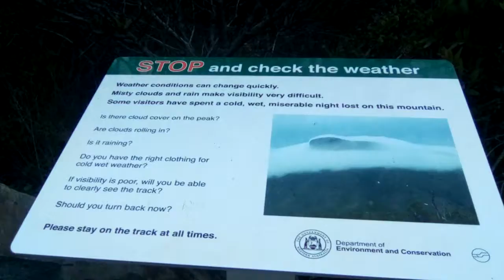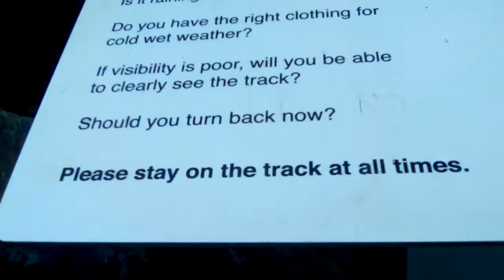Stop weather bk